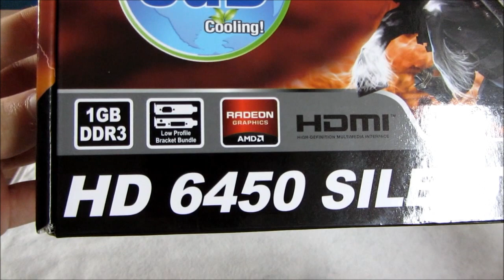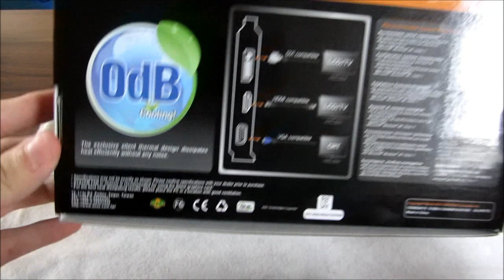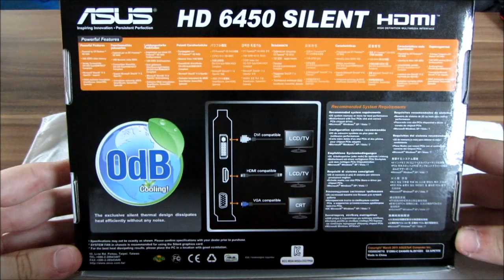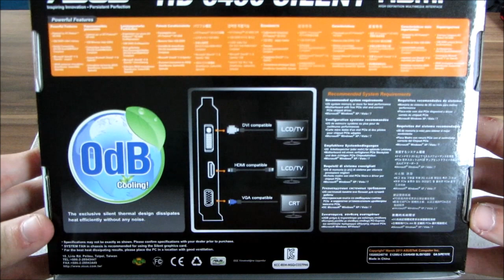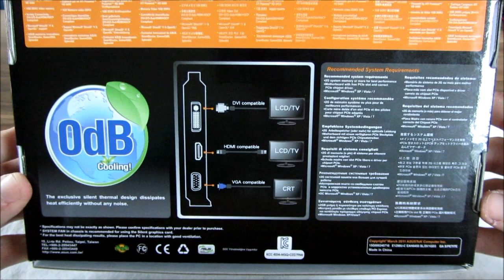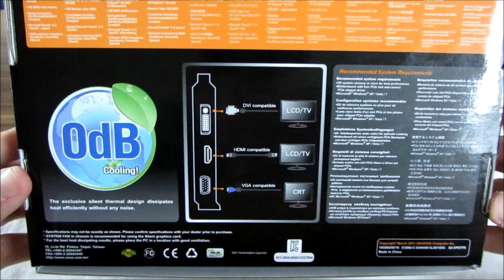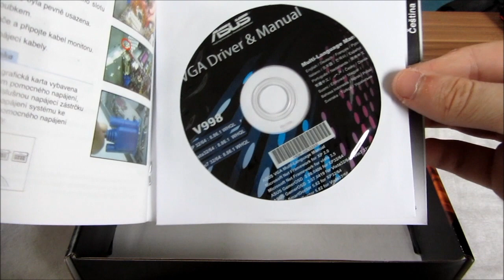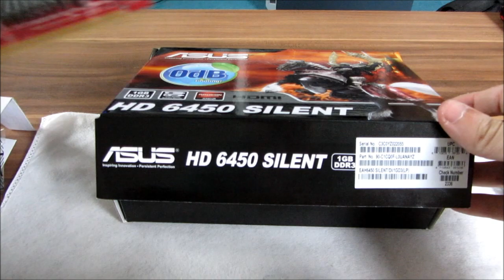ASUS EAH6450 [UNBOXING] DEUTSCH HD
Unboxing der ASUS EAH 6450